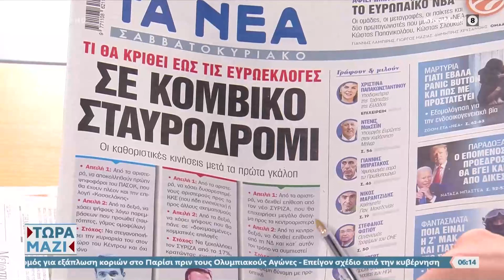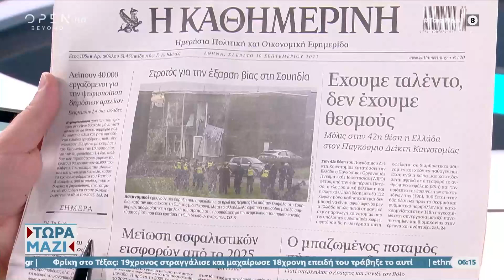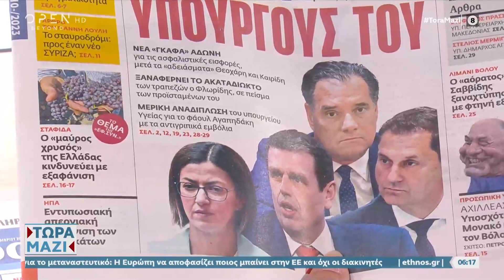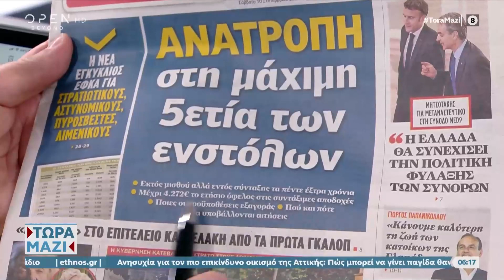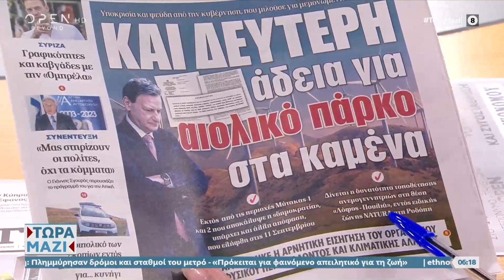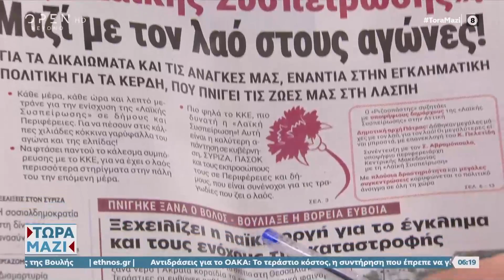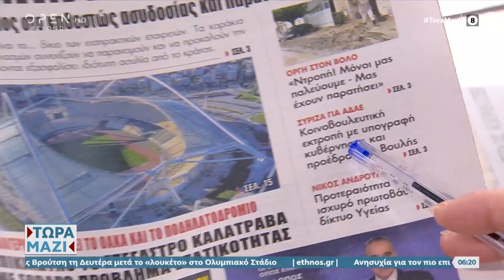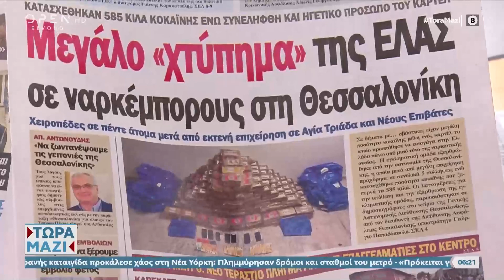Εφημερίδες 30/09/2023: Τα πρωτοσέλιδα | Τώρα μαζί | OPEN TV